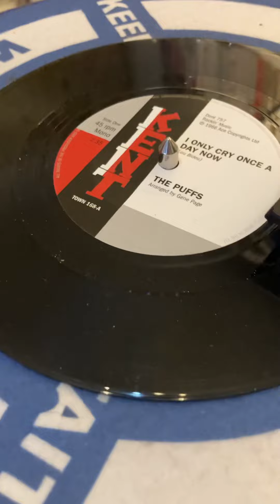LEEKIES SOUL SHACK - THE PUFFS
Great Re-Issue on the Kent label a superb copy of the Puffs - I only cry once a day now. These Kent issues are and can be a cheap way of getting a great tune in your collection.